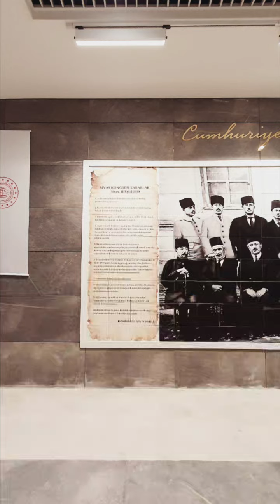FB VID 1962252194128928329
Kısa bir sivas turu